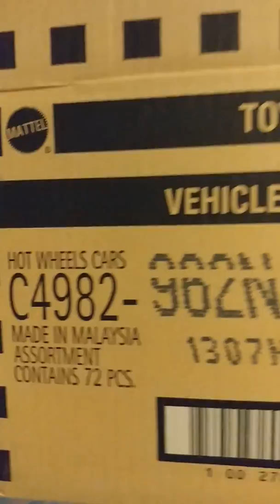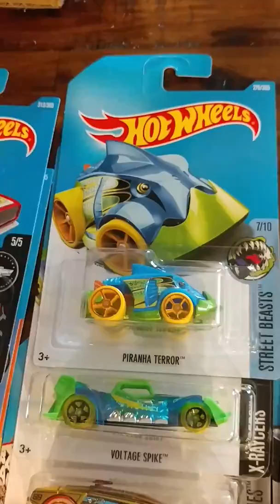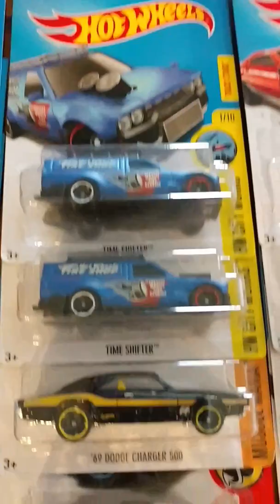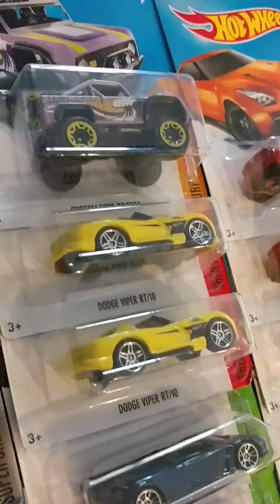Hot Wheels 2017 N Case opening and review of cars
Hot wheels review. N case 2017